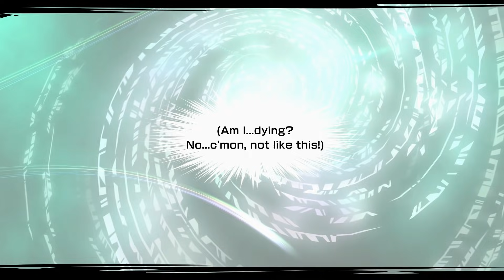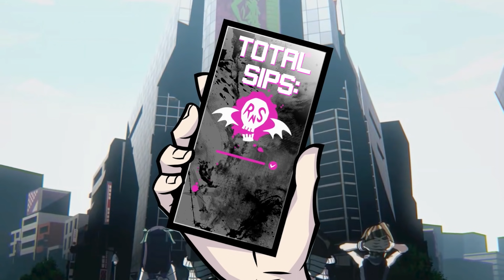1ShotPlays - NEO: The World Ends With You (Part 5) - Rewind Time (Blind)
Yoooo, it's Rewind Time! We discover more personal psyche abilities, find ourselves a ghost girl and try our best not to hound the employees over at the local Justice Burger. For Justice!!!

***DRINKING RULES***
1. Anything we deem as street lingo/slang = 1 Sip
2. Ellipsis appear = 1 Sip
3. Minamimoto says anything mathematical = 1 Sip
4. If Ben or Joe accidentally voice a character not their own = 1 Sip
5. Puns of any sort are made = 1 Sip
6. If Joe dies = 1 Down
7. Ben or Joe see any shopkeeper they would take out to dinner = 1 Sip

Sips will be tallied during important events, and drunken at the end.

Ben and Joe are completely blind to this game, so please do not post any spoilers that have yet to be revealed in the LP in the comments!